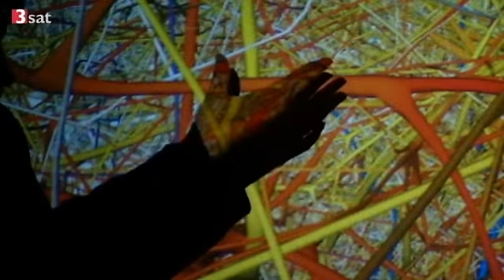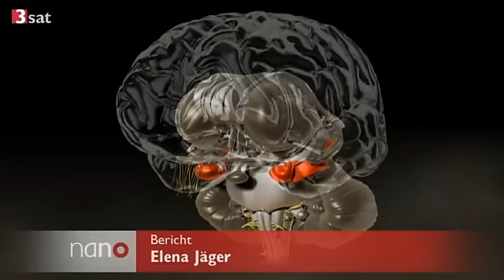Elektroenzephalographie - Mit einem EEG sehen Ärzte die Nerven arbeiten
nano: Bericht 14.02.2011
Elektroenzephalographie
Mit einem EEG sehen Ärzte die Nerven arbeiten
Mit der Elektroenzephalographie (EEG) können Ärzte wichtige Informationen über Krankheiten des Gehirns wie Tumoren gewinnen.